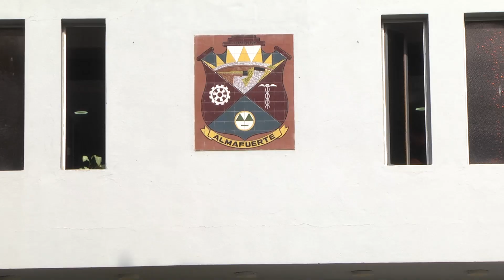AMPLIACIÓN DEL PRESUPUESTO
Recientemente se celebró una audiencia pública con la participación de solo tres concejales, con el objetivo de discutir la ampliación del presupuesto para el año 2024. A pesar de la escasa asistencia, se abordaron temas importantes relacionados con la asignación de recursos y el desarrollo de proyectos que beneficiarán a la ciudad.